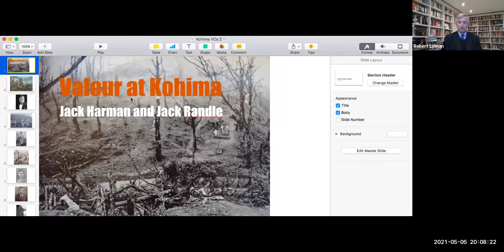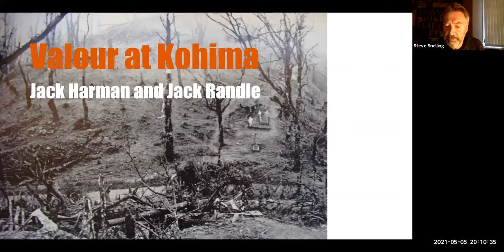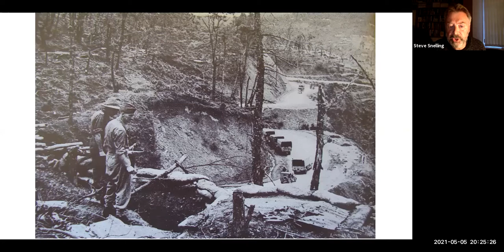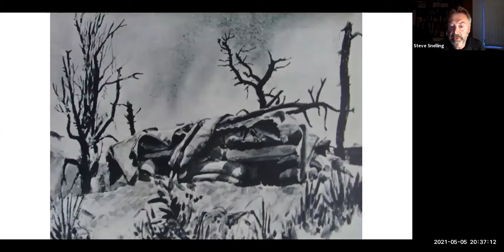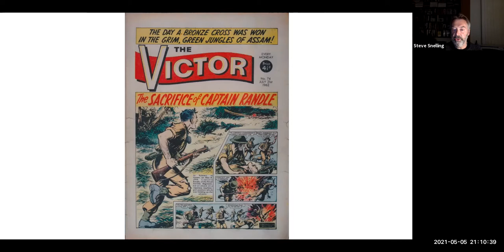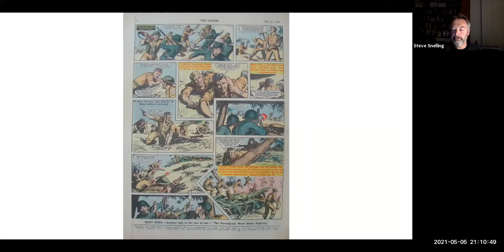Valour at Kohima - webinar recording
The story of the two Victoria Cross recipients at the Battle of Kohima 1944.

Dr Robert Lyman in conversation with writer Stephen Snelling discussing the heroic actions of both Lance-Corporal John Pennington Harman VC and Captain John 'Jack' Randle VC.
An event hosted by the Kohima Educational Trust.